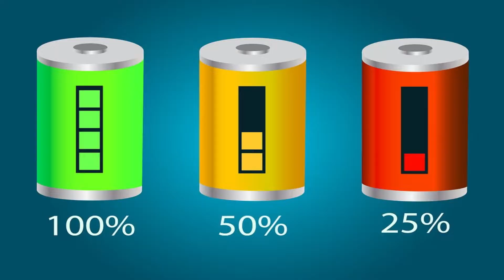How to fix Battery issues |Solve battery problems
Hello Friends,
In this vedio i give some tips to you about  mobile battery issues , the old mobile or chinese or koren mobiles face battery issues or those mobile whose battery not fix and removable .watch the vedio  and fix mobile battery isssues.
Thanks.
if you buy a 2nd hand mobile watch this vedio .tThis can help you to buy a good mobile and save your money.